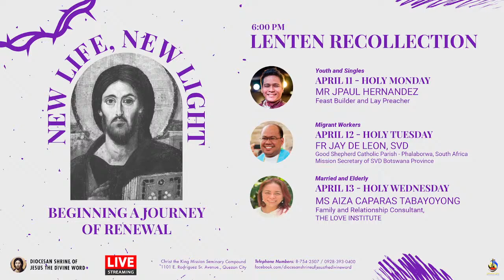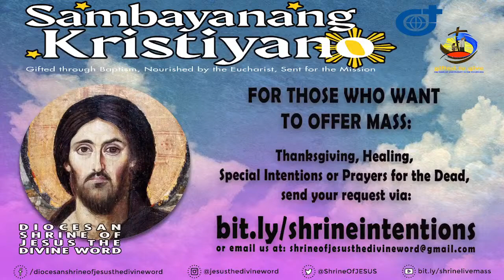6:30 AM Holy Mass - April 13 2022 Holy Wednesday in Holy Week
Live  6:30 AM   Holy Mass -  April  13  2022    Holy Wednesday in Holy Week